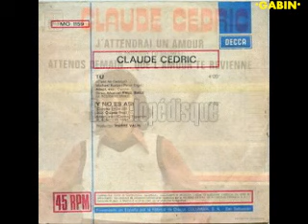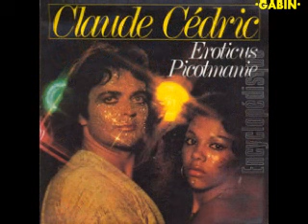Claude Cedric Pourquoi moi 1982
(P.M Baux /G Baux)1982
pour mon et votre plaisir ro bisous
Gabin